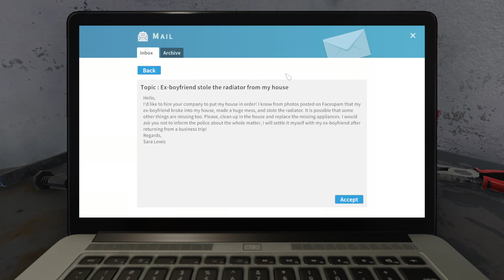Houseflipper | Ex's Revenge | Day One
Today we start by completing the Ex's Revenge job.

Join us as we go through the entire Houseflipper game
getting to the point of creating MAYBE fan based houses.

►Handyman at your service!
You've got to earn it around here before you purchase your first property.
No worries though! Luckily, there's plenty of work at your fingertips!
Take job offers from nearby residents - clean up, paint walls, install heaters,
showers, and air conditioners, or even furnish their whole property! Once the grateful
clients pay you for your solid work, it's time to get your own house.

Grab your hammer! It's time to take a bit of a rude approach and knock some walls down!
Get rid of broken glass shards, litter, and leftover pieces of furniture, to prepare the place
for a complete makeover! It's up to you to either meet every single requirement of specific
buyers or make yourself a cozy office to grow your business in.

Fortunately, you're not alone. The set of your trustiest tools is here with ya! With the help of
your paint roller, window cleaner, plaster tool, mop, hammer, and of course, the mighty tablet,
no renovation will scare you! Using those tools also gives you experience, which can be used to upgrade
them and polish your skills, making your work even more pleasant.